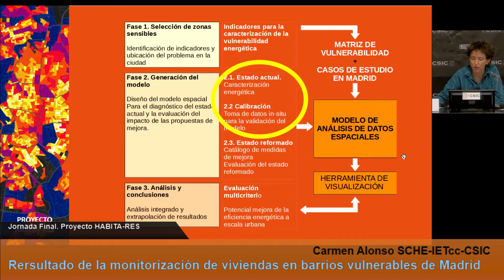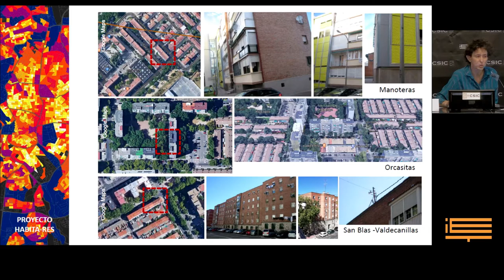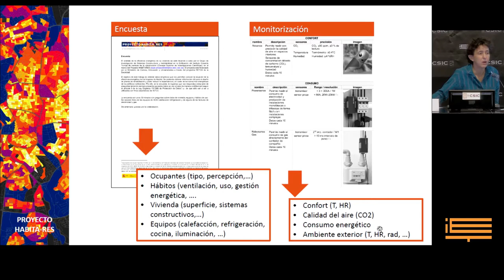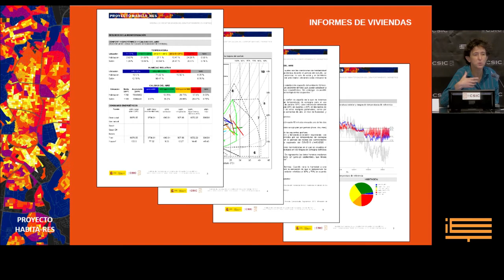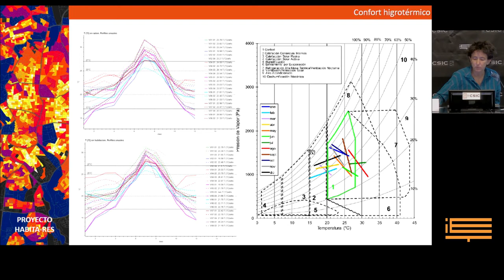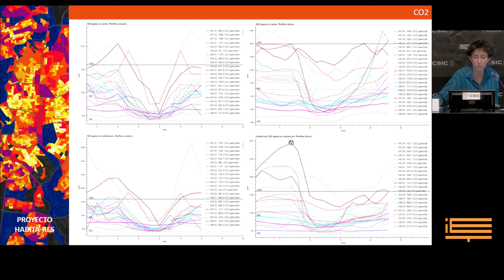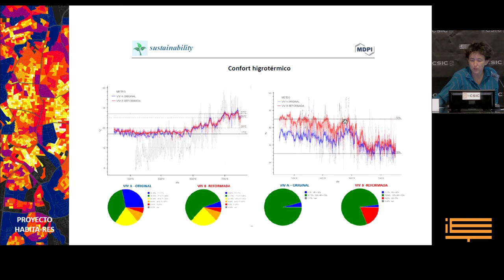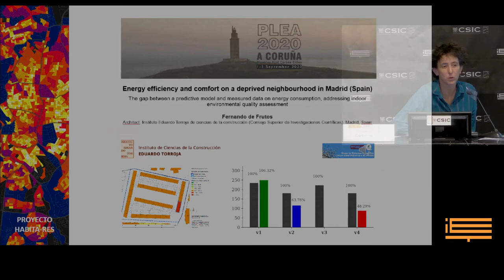Proyecto Habita-Res. Resultados de la monitorización de viviendas en barrios vulnerables de Madrid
Resultados de la monitorización de viviendas en barrios vulnerables
de Madrid.
Carmen Alonso SCHE-IETcc-CSIC